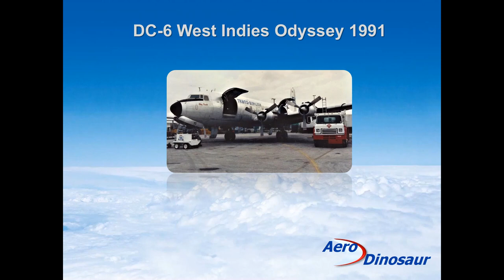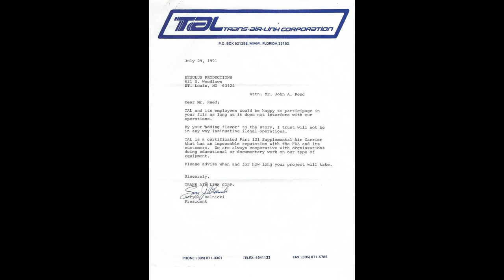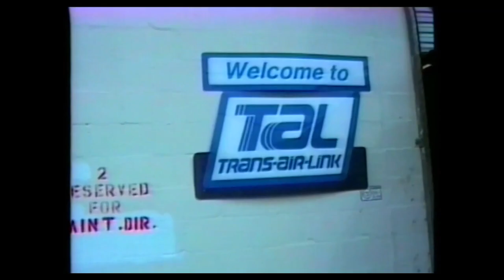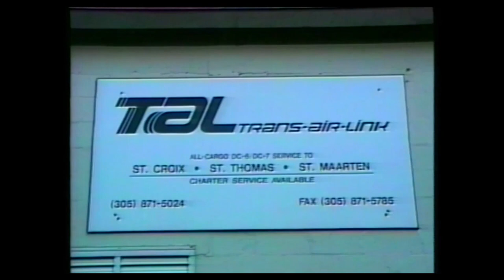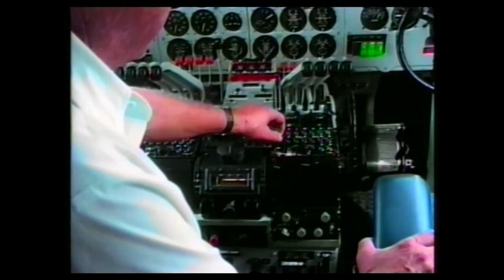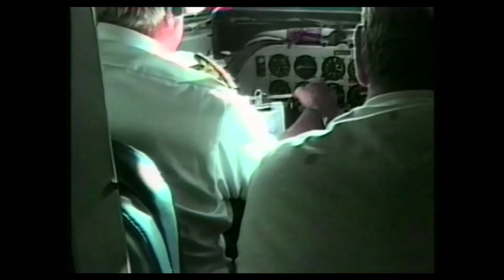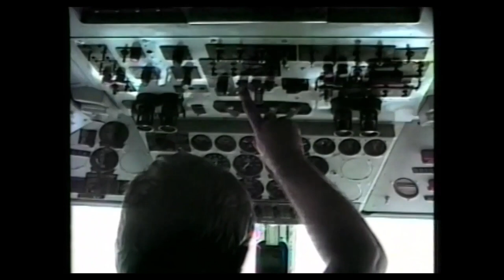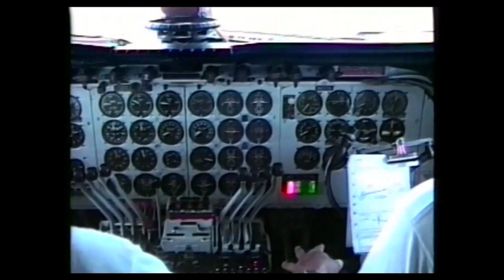DC-6 West Indies Odyssey (Part 1)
This is Part 1 of a 2 Part series.  It is a re-release of a video filmed and produced by us in 1991 and successfully marketed worldwide shortly thereafter.  After my present-day introduction on how this video came about and the ultimate roles it played with  DC-6 operator Trans-Air-Link (TAL) and McDonnell Douglas Long Beach, we jump right into the video.

DC-6 West Indies Odyssey briefly covers the technical and operational history of the Douglas DC-6 and our subject DC-6A freighter, N870TA, as once operated by TAL out of "Corrosion Corner" at Miami International Airport.  We also cover in fair detail the operations of TAL in this air freight environment that existed at the time.

Finally, for most of the video we fly the flight deck jump seat and copilot seat, as well as from the freight hold window vantage points,  on a cargo trip in N870TA from Miami down to the Caribbean island chain, transferring cargo at five stops on four tropical Islands, before returning to Miami the next day.

The infamous "Corner" was bulldozed out of existence only a few short years after this video was taken, and the numerous operators and their obsolete propliner freighters once headquartered here are long gone.

John A. Reed